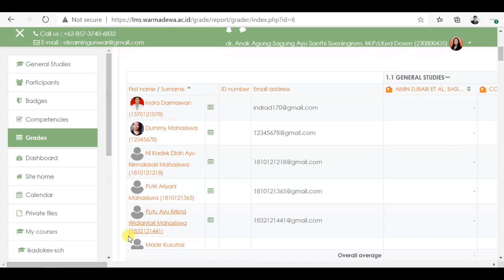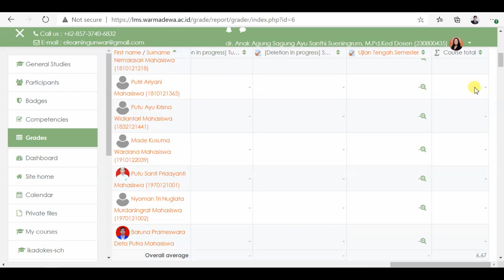Panduan Melihat Nilai dalam LMS Moodle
Tim E-Learning Warmadewa